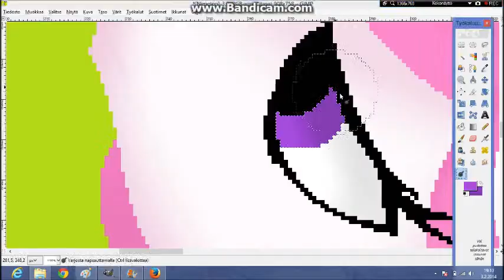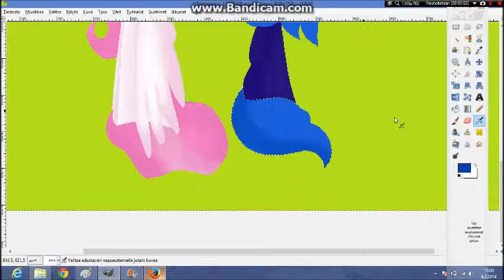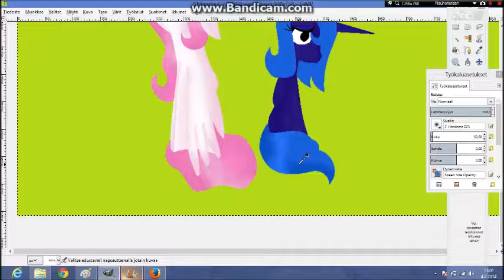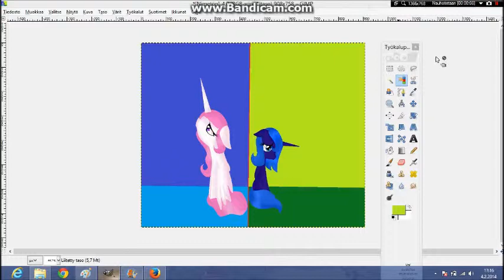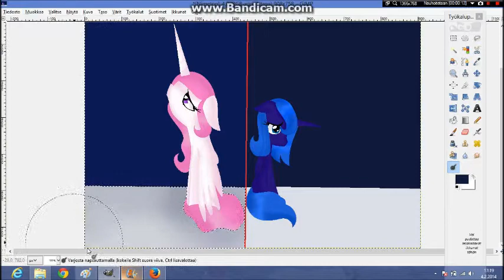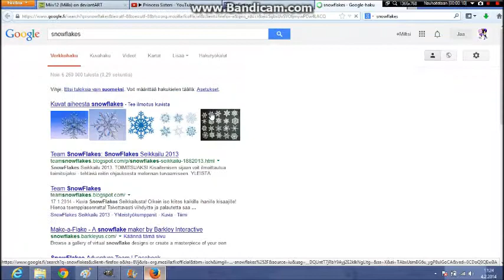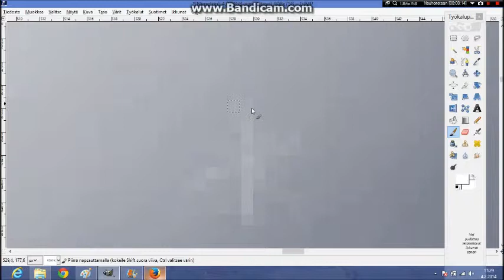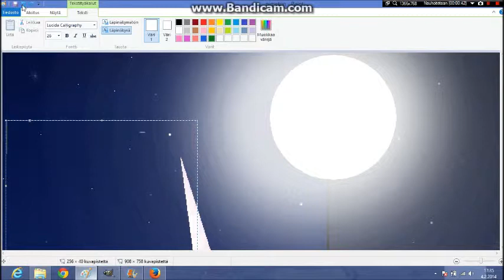Do you want to build a snowman speedpaint part2